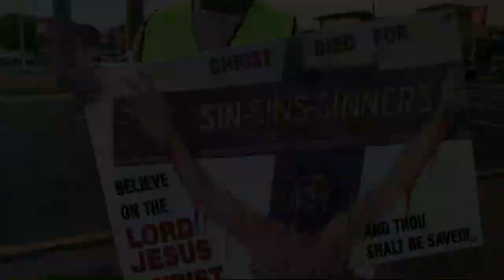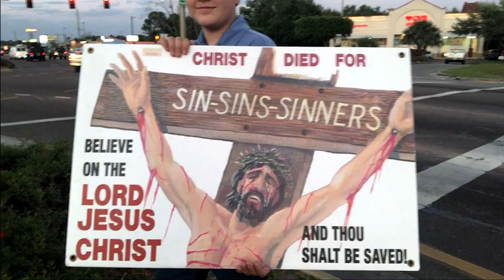Street Preaching in Milton, Florida on Friday April 8th, 2022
Street preaching in downtown Milton, Florida on April 8, 2022 with a few guys who did it for the very first time!